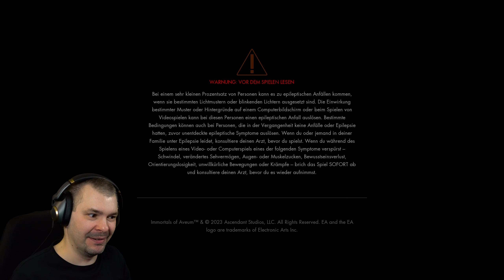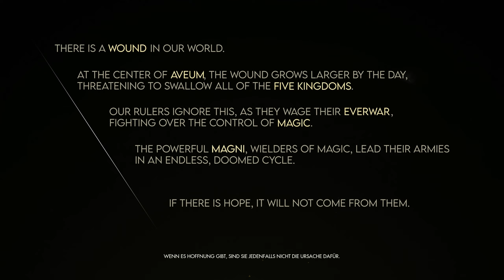Fesselnde Story mit super Optik und geilem Gameplay. Mordor ist Stolz. | Immortals of Aveum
Was ein grandioser Magie Shooter YouTube – inklusiver grandioser Optik! Es ist schon immer wieder erstaunlich was ein kleines junges Studio auf die Beine stellen kann, woran Triple A Studios regelmäßig scheitern. Auch die Geschichte des Adventure RPG Games und der Plot sind richtig gut und man will mehr wissen. Wer steckt hinter der Maske? Wie werden die Schlachten verlaufen? Wir sind ein Kampfmagier im wahrgewordenen Herr der Ringe Universum – fast 😉. Aber die Schlachten und die Aufmachung könnten das bessere Shadow of War – Mittelerde Schatten des Krieges sein. Oder wir sind in Riddick Chroniken eines Kriegers. Das einzige schlimme gerade an diesem Game ist – es gibt im Großen und Ganzen nichts Negatives zu sagen was wirklich relevant für das Gaming Erlebnis wäre. Developer / Entwickler, gut gemacht 😉.

ImmortalsOfAveum Singleplayer , Review , Test , Story , Demo , Full Playthrough Walkthrough Let's play auf PC , Xbox Series , Playstation , Nintendo Switch und Microsoft Windows in 1440p 60fps HD in Deutsch / German. Für Gamergirl und Gamer 😉.

Viel Spaß bei diesem Letsplay Video !

Euer Exocron